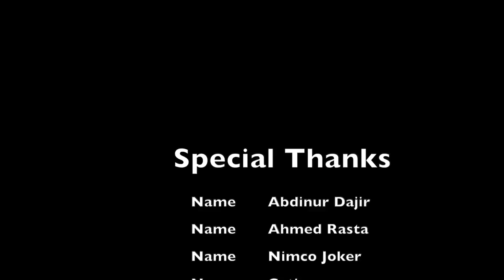FILIM CUSUB: NOLOSHA DARISKEENA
Waxaa ay ka tarjumaysaa Nolosha qoysas baddan oo Soomaali ah iyo qaab dhaqanka Haweenka qaar